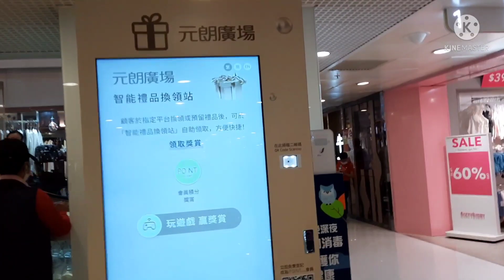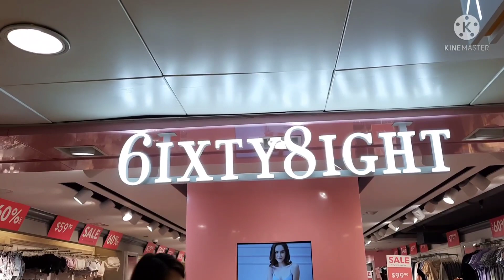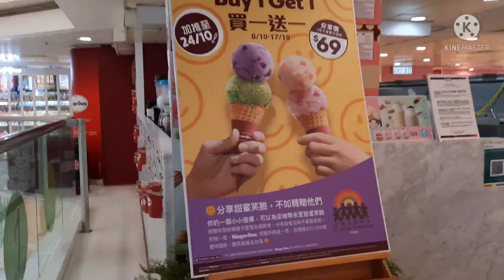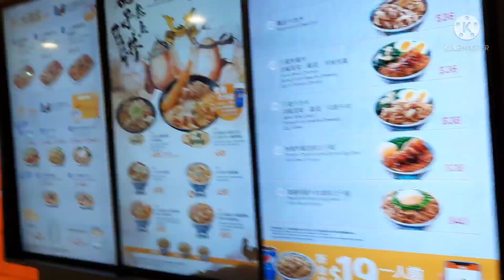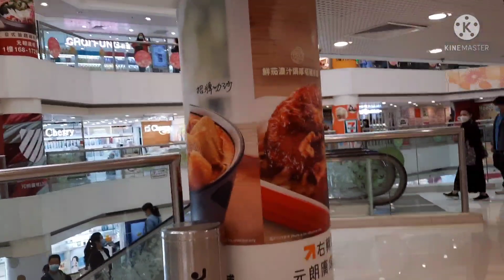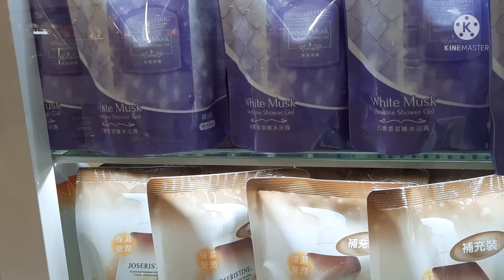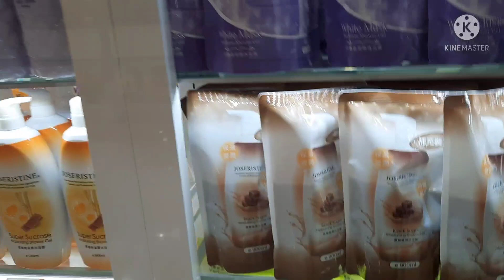window shopping / VIOLS TIJANO